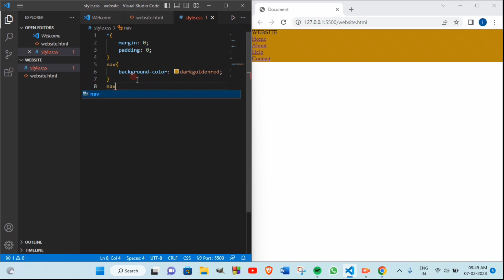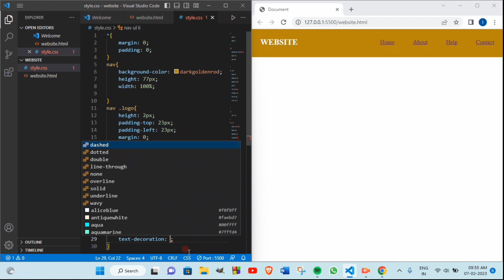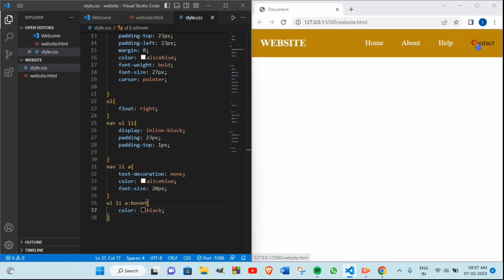How to make navbar in html css || Navbar make using html and css || navigation bar in html and css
Welcome to our coding YouTube channel! Here, you'll find a variety of programming tutorials, tips, and resources to help you improve your skills and advance your knowledge in the world of code. From beginner-friendly introductions to advanced techniques and projects, our goal is to provide a comprehensive learning experience for all levels of coders. We cover a wide range of programming languages and technologies, including Python, Java, C++, HTML, CSS, JavaScript, and more. Our team of experienced developers and educators are passionate about sharing their knowledge and helping others learn to code.
navbar html css
navbar
navbar in react js
navbar css
make navbar html css
make navbar responsive
make navbar responsive bootstrap 5
make navbar fixed on scroll
make navbar stick to top on scroll
make navbar in react
make navbar with flexbox
make navbar in html
make navbar with bootstrap
make navbar using css
navbar in html
navbar responsive
navbar design
make navbar using html and css
how to make navigation bar using html
how to make a responsive navbar using html css and javascript